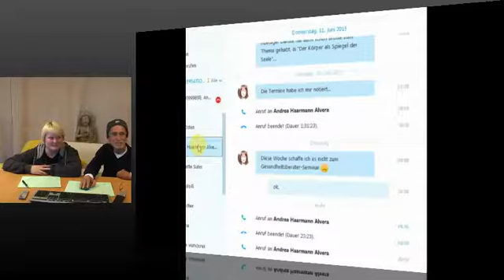Podium 2 Intuition Konferenz die Wirbelsäule mit Jeet tv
2 Intuition Konferenz - die Wirbelsäule 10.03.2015
Andrea Haarmann Friederike Blum Pawel Osten Ingrid Keminer ttp:// Sabine Liuzzi Matrix Familien Code. Achim Jörg Weiß Pjotr Elkunoviz Stephan M. Rädler